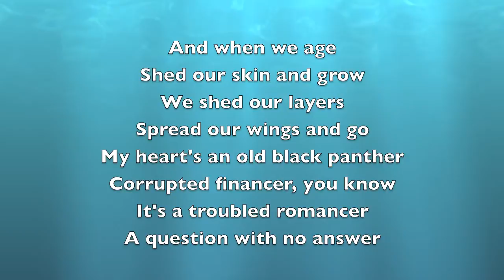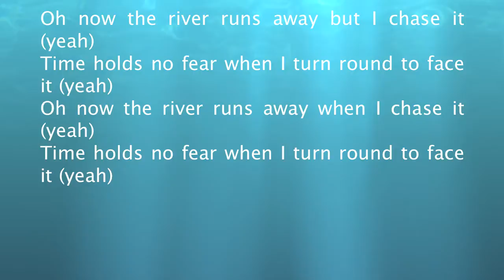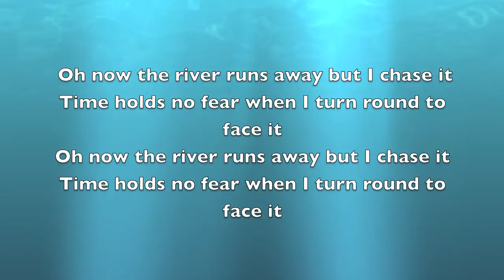BIRCH TREE LYRICS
This is my new lyric video:Birch Tree By Foals